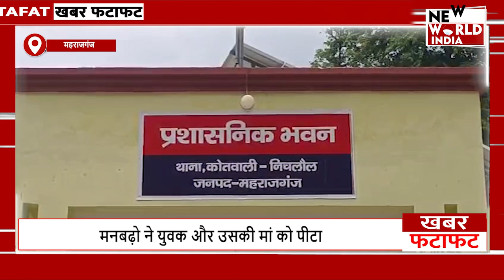फटाफट अंदाज मे देखिए यूपी-उत्तराखंड की बड़ी खबरें